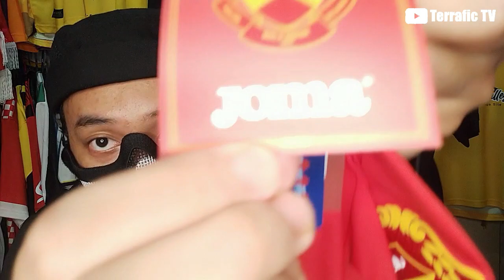SAMA WARNA DENGAN JERSI HOME ? | BEDAH JERSI SELANGOR THIRD 2021 | TERRAFIC TV